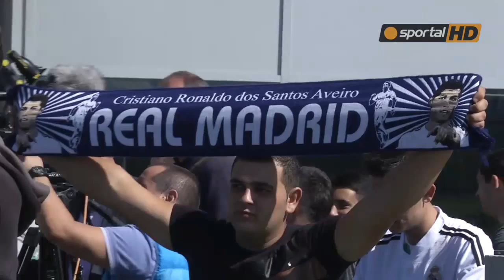Фенове и журналисти чакат Роналдо и компания на летището